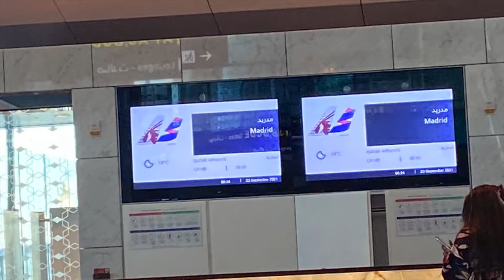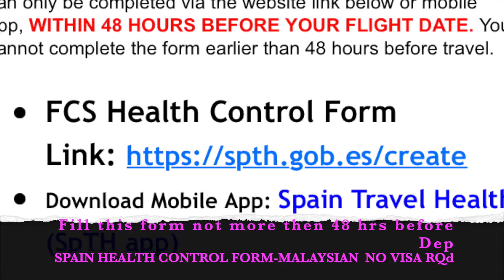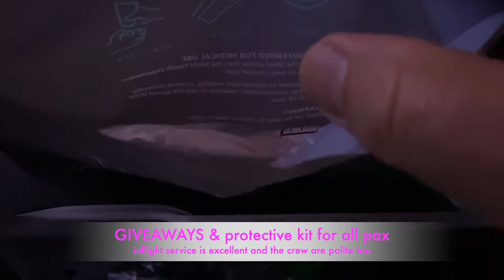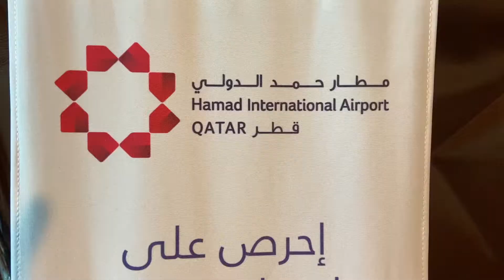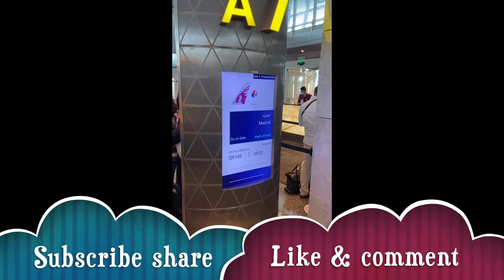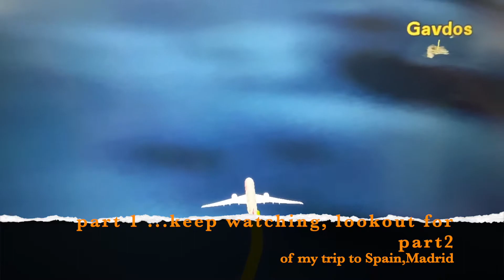SCENERY CHANNEL Vlog-20 ,Kuala Lumpur to Spain -Madrid ,Part 1."HOLA ESPANYOL"..Here I come...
PART 1-- Flying on Qatar Airways code share flight with Malaysia Airlines ONE WORLD, A trip to Spain in September 2021. Checking in, at KLIA ,what are wonderful sight , witnessed KLIA was packed with  passengers going abroad and traveling again.
This epidermic will not halt anyone from traveling as long as we comply with the health authority requirement at your destination country.
No quarantine in Spain, UAE and few other nations if you are fully vaccinated . Hola espanyol !